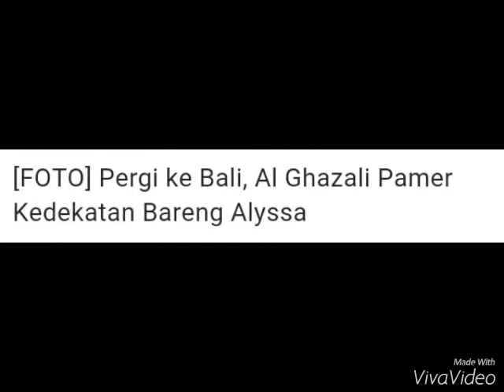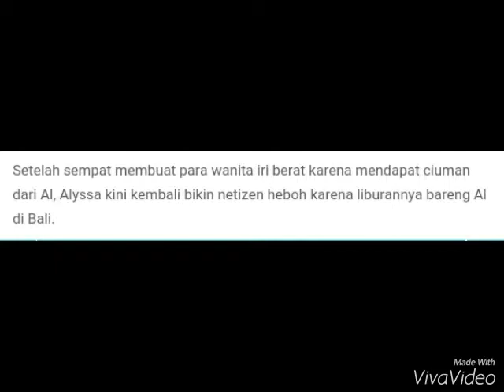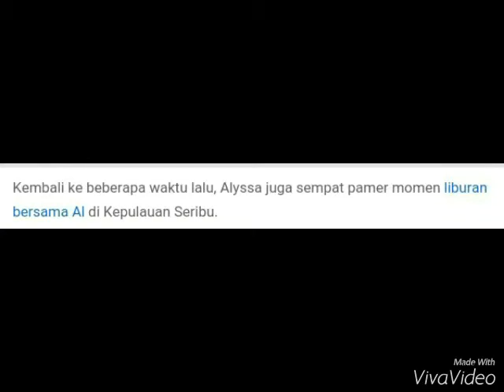Mesra!! Al Ghazali pamer kemesraan dengan pacar barunya Alyssa di Bali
Al Ghazali pamer kemesraan dengan Alyssa di Bali